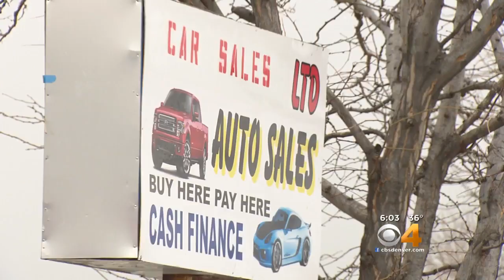World War II Veteran Loses Business In Tuesday Morning Fire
A 97-year-old World War II veteran is trying his best to clean up after a fire tore through his business on Tuesday morning.